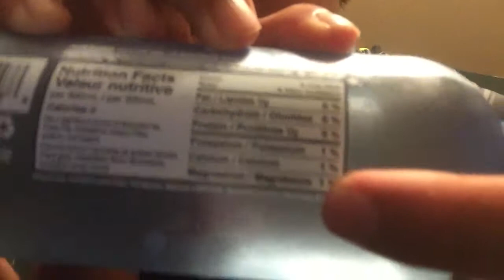ALKISS water review Andrew drinks water #277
Kdoviejcd